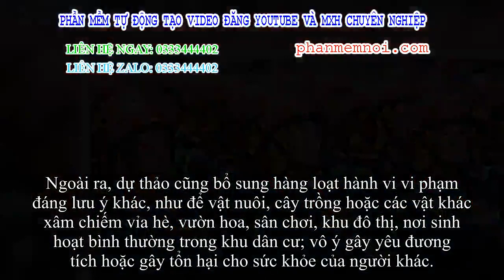✅ Gọi điện quấy rối cảnh sát sẽ bị phạt tới 3 triệu đồng